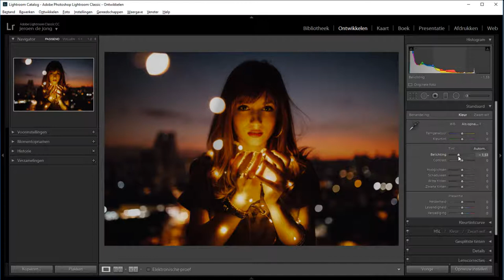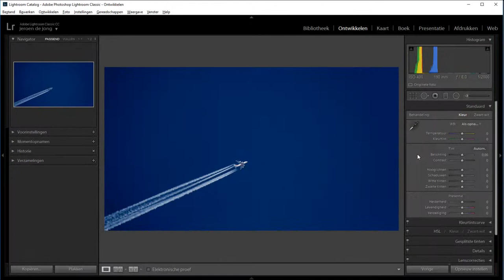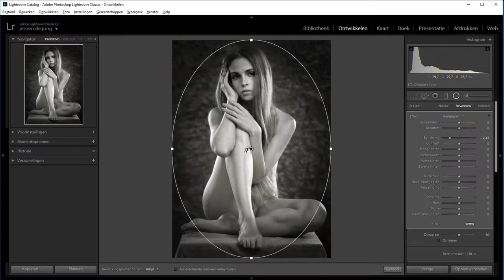5 Snelle tips Deel II (Lightroom Classic)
In deze aflevering van 5 snelle tips over Lightroom:

- Fijnere controle met de pijltjestoetsen
- Meer controle met grotere sliders
- Eenvoudig lange lijnen klonen
- Geen onoverzichtelijk uitgeklapte interface meer
- Een radiaal-filter vullen in je foto

Het zijn maar gewoon 5 kleine tips maar als je ze kunt onthouden maken ze het wel makkelijker